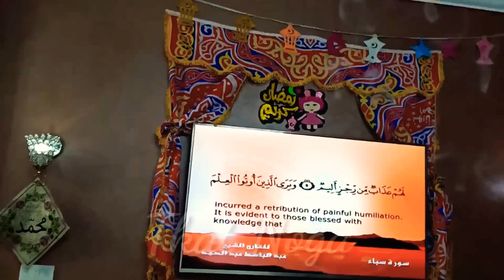اخيرا جوله سريعه في شقتي بعد الفرش وتعليق زينه رمضان2020(بتكات نوجا)